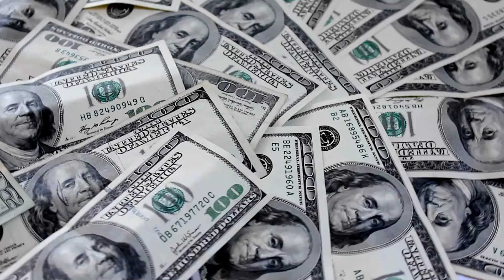Experience the Glamorous Lifestyle of Diana Ross | Luxury Living, Fashion & More!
Step into the world of timeless elegance and unparalleled glamour with a captivating glimpse into the luxurious lifestyle of the legendary Diana Ross. Renowned for her iconic voice, electrifying performances, and impeccable style, Diana Ross epitomizes the epitome of luxury living.

In this exclusive video, we unveil the opulent facets of Diana Ross's life, from her exquisite mansions and lavish travel escapades to her dazzling wardrobe and high-profile events. Join us as we explore the exquisite taste and unparalleled sophistication that defines her every endeavor.